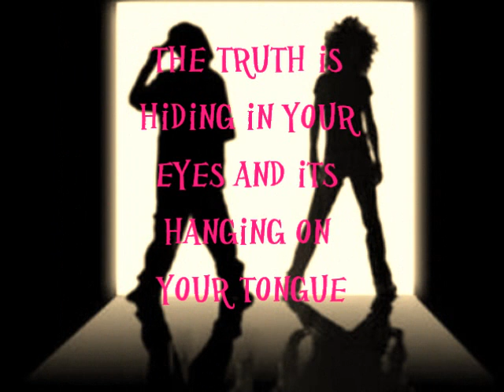Decode Twins Kaulitz.(Collab with xXLeslieKaulitzaXx)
aqui una colaboracion que hice con mi buena amiga..Leslie
ya va estar la otra parte.(hecha por ella)